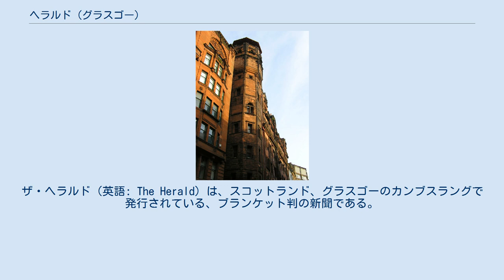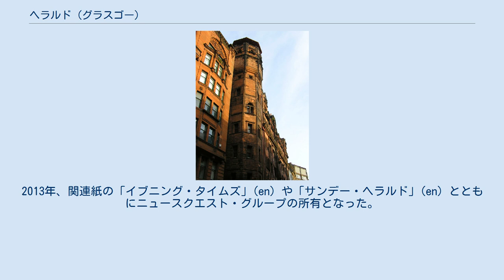ヘラルド (グラスゴー)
ザ・ヘラルド（英語: The Herald）は、スコットランド、グラスゴーのカンブスラングで発行されている、ブランケット判の新聞である。
日曜日を除いた週6日発行され、全国紙としては世界で最も長い歴史を持つとされる。
 1783年1月に「アドバタイザー」(Advertiser) を紙名とする週刊紙として創刊し、1802年にジョン・メノンズ (John Mennons) が所有者となった。
翌1803年に紙名を「ヘラルド・アンド・アドバタイザー・アンド・コマーシャル・クロニクル」(The Herald and Advertiser and Commercial Chronicle)に変更したが、さらに翌1804年に「グラスゴー・ヘラルド」(The Glasgow Herald) と改名した（1834年には紙名から定冠詞の the が除かれ、単に Glasgow Herald となった）。
1858年に日刊紙となった。
1836年から1964年にかけてジョージ・アウトラム (en) 商会の所有となった。
買収はヒュー・フレイザー (en) によって行われたが、10年後にはロンロー社 (en) に転売されている。
 1992年に紙名を「ヘラルド」へと変更し、同年にカレドニア新聞出版アンド・グラスゴーに買収され、1996年にスコティッシュ・テレビジョンに買収された。
2013年、関連紙の「イブニング・タイムズ」(en) や「サンデー・ヘラルド」(en) とともにニュースクエスト・グループの所有となった。
 ^ McIvor, Jamie (2011年8月12日). “Scottish daily paper sales slip”. Glasgow: BBC Scotland. 2011年8月21日閲覧。
 ^ “About HeraldScotland”. Glasgow: Herald & Times Group. 2013年4月5日閲覧。
 ^ a b c d e f g h Terry, Stephen (2011). Glasgow Almanac: An A–Z of the City and Its People. Glasgow: Neil Wilson Publishing. Chapter 2, last page